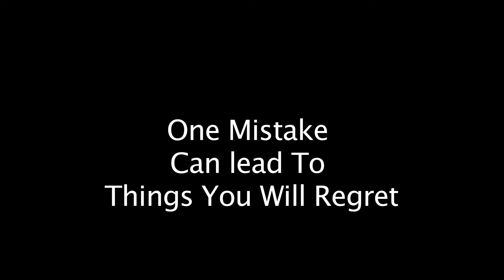1Mistake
Healthy Safe Drug Free PSA